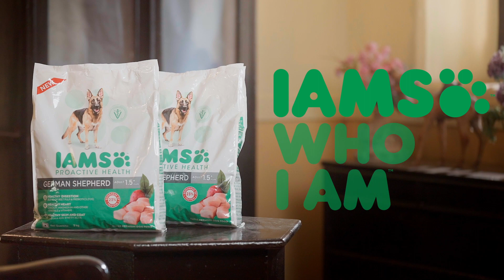iAMS X YELLAWE | Dhanashree Verma Chahal | Pet Food